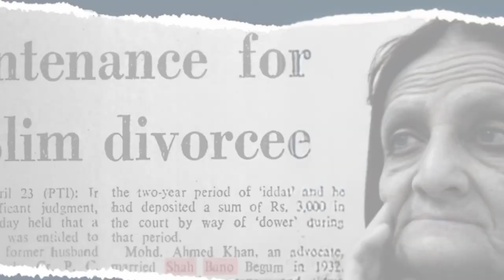Uniform Civil Code Explained: इतनी हाय तोंबा क्यू | UCC | PM Modi | Indian Democracy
Title: "Controversial or Crucial? The Truth Behind India's Uniform Civil Code Debate"
Description: Hey fans! 👋 Get ready for a thought-provoking and eye-opening video where we delve deep into one of the most debated topics in India today - the Uniform Civil Code. 🇮🇳💬

Join me as we uncover the truth behind this controversial issue and explore its potential to revolutionize India's diverse society. 🌟 Is it a long-overdue step towards equality and freedom, or does it threaten cultural and religious identities?

In this video, I'll present both sides of the argument and provide you with valuable insights from experts and key stakeholders. Together, we'll examine the implications of implementing a uniform civil code and its impact on various communities across India.

🚨 This could be a game-changer that shapes the future of our nation!

Don't miss out on this crucial conversation as we unlock the potential for equality, justice, and social progress with India's new Uniform Civil Code.

Let's come together to discuss, debate, and gain a deeper understanding of this significant societal shift. Join me in the comments section below with your thoughts, questions, or personal experiences related to the Uniform Civil Code. Your voice matters!